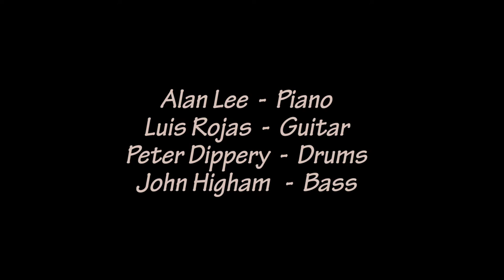Moanin', at Angelica's 2017 11 05